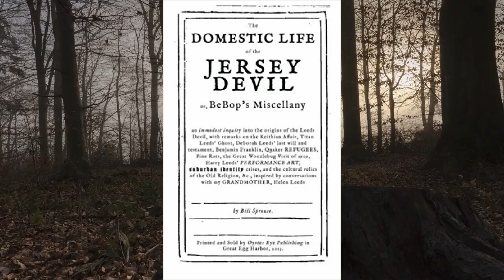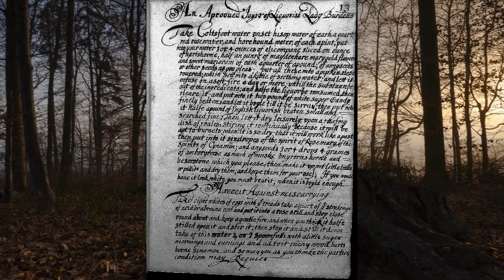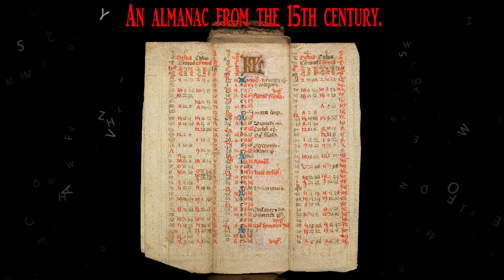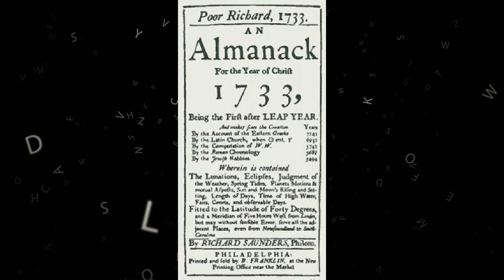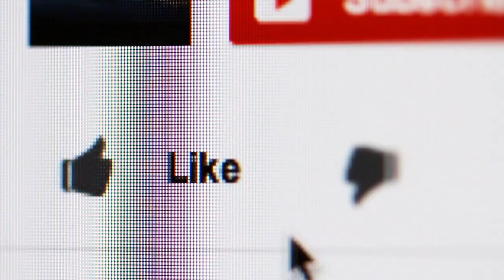The jersey devil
I thought it was time for another cryptid video. The two things that bummed me out on this video was first I couldn't find pictures of Daniel and Titan Leeds. Second the photo I found for Edward Hyde the first governor of New Jersey was one where he was supposedly dressed as Queen Anne. I left this tidbit out of the video because I didn't want to offend anyone and it hasn't been proven. Also from what little I read about him he was so hated that a painter could have just decided to paint him that way. Anyway I had to crop the already small photo and was left with a photo of him with a resolution of 59 x 87 so sorry about that. Besides those two things I'm happy with this video and I hope you are too.

Pictures

All changes were made with the app PicsArt.

Friends of the Physick Estate present ‘In Search of the Jersey Devil’ program Oct. 20 with author Bill Sprouse by Mid-

- Put in front of a video.

- Black & white blur filter was added and then the picture is put
in front of a video.

a video.

English Recipe Book, 17th-18th century. Wellcome
00 by Wellcome Blog post at

MS. 8932. Medieval folding almanac (15th century) Wellcome L0075671.jpg by Wellcome Blog
(15th_century)_Wellcome_L0075671.jpg - The words "An alamanac from the 15th century" are added and then put in front of a video.